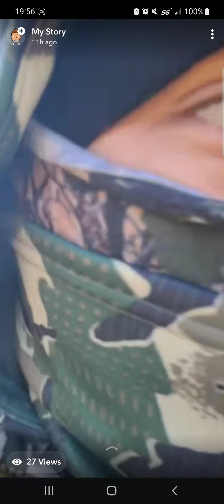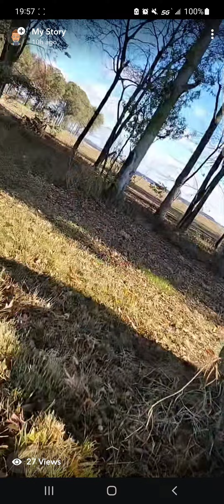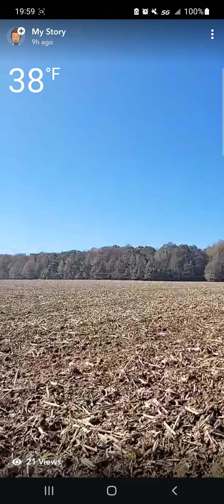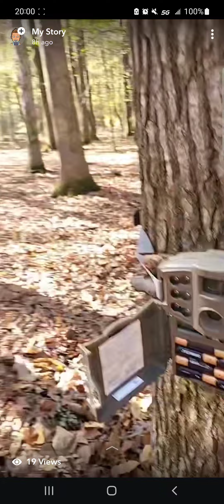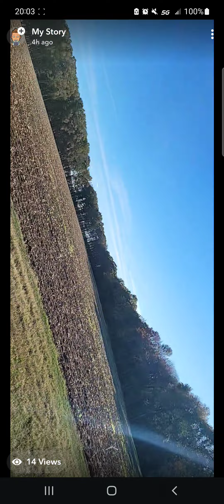RIFLE SEASON OPENER IN ARKANSAS